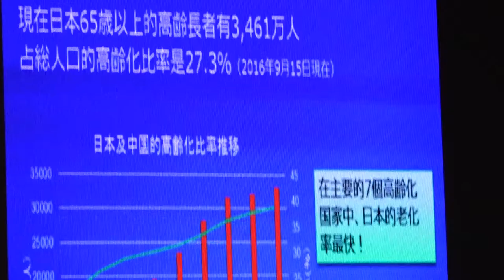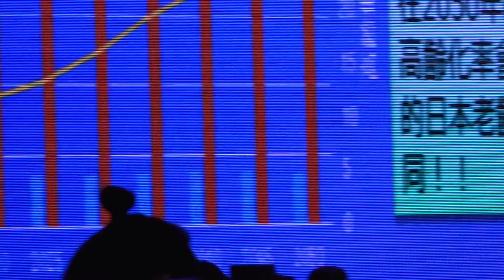WU IO-WGCA CHINA WHQ /IO-WGCA IGC 국제기구 세계녹색기후기구/IO-WORLD GREEN CLIMATE ASSOCIATION